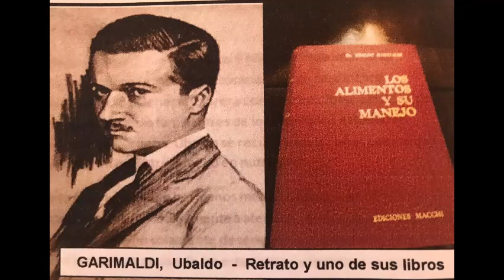LAS CALLES DONDE VIVIMOS: Dr Pedro Saracho, nefrólogo infantil, sobre la calle "Garimaldi"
ASÍ SON LAS COSAS - 13 AÑOS
La costumbre de estar informados...

Comentános... Qué opinás?